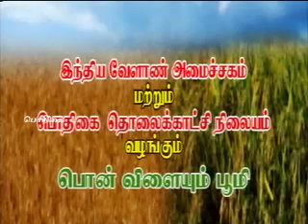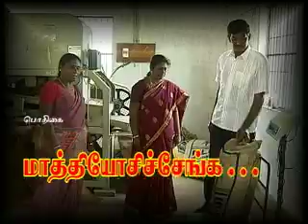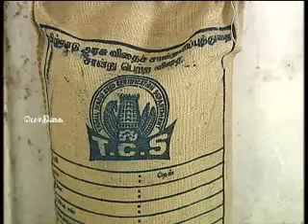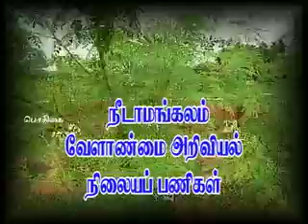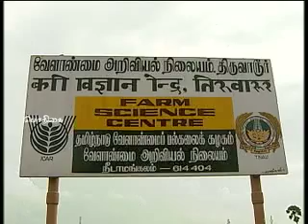Pon Vilaiyum Bhoomi 25/02/2014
Silkwarm rearing   & Stunted fingerlings in composite fish culture